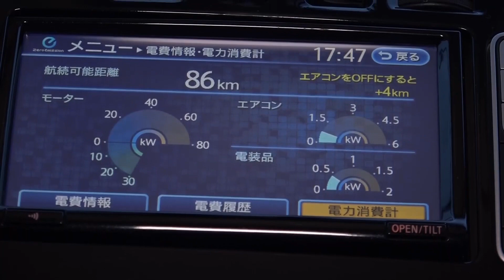Առաջինն աշխարհում․ Հայաստանի կառավարությունը ծառայողական մեքենաները կփոխարինի էլեկտրամոբիլներով